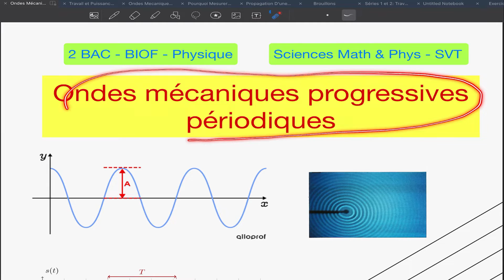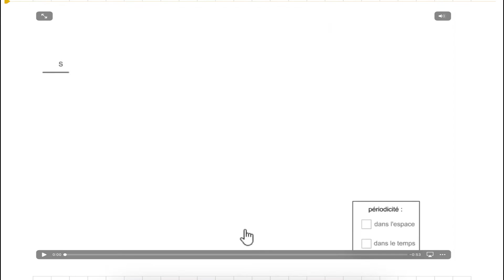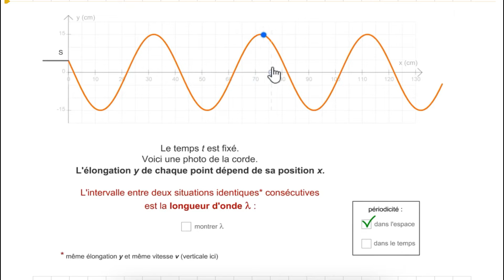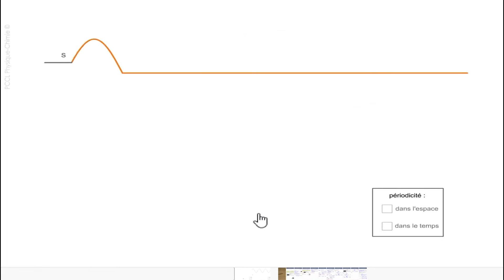P1 - Ondes Mécaniques Progressives Périodiques || Cours détaillé || 2 BAC - BIOF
Dans cette vidéo sur les ondes mécaniques progressives périodiques, nous avons abordé:
- Signification du mot périodique.
- Définition de l'onde mécanique progressive périodique.
- Notion de périodicité temporelle.
- Notion de périodicité spatiale.
- Définition de l'onde mécanique progressive périodique sinusoïdal.
- Notion de longueur d'onde
- La relation entre période et longueur d'onde
Lien pour télécharger la version PDF du cours:
Le lien vers la deuxième partie du cours:
Le lien pour télécharger le PDF de ce cours:
Deuxième année Bac (BIOF)
الثانية باكالوريا - مسلك دولي
Physique Chimie